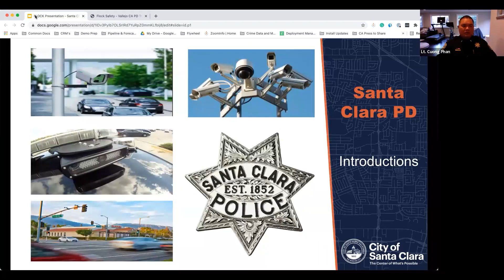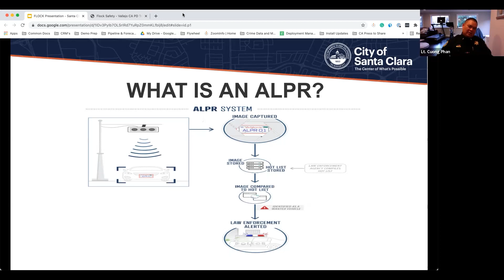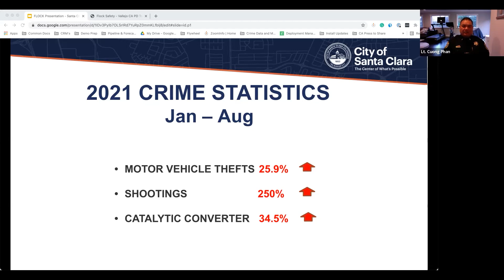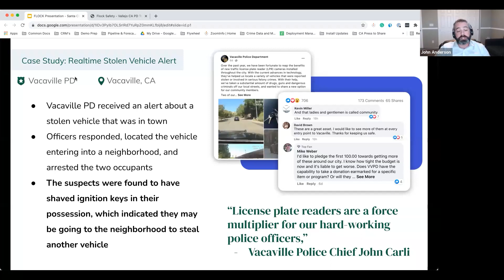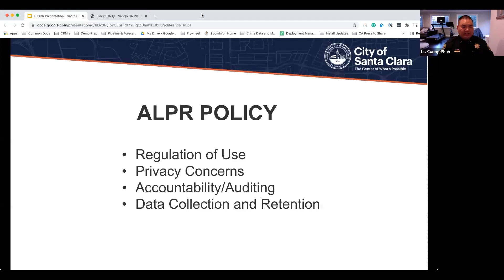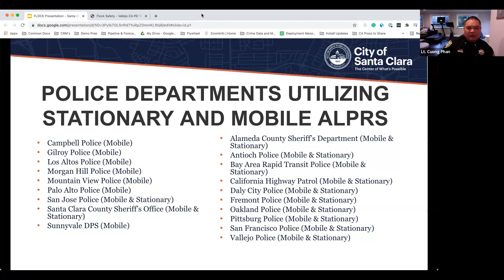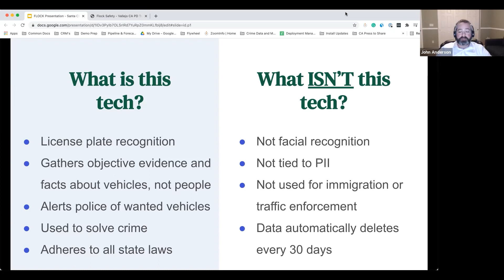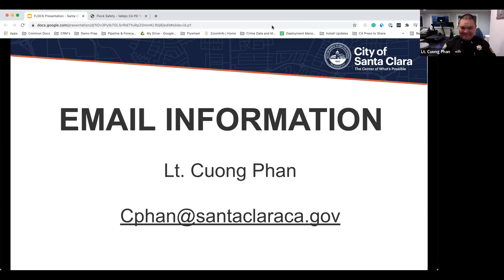Automated License Plate Reader (ALPR) Community Meeting - Sept. 27, 2021